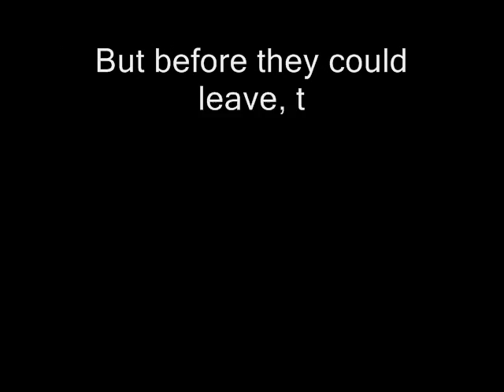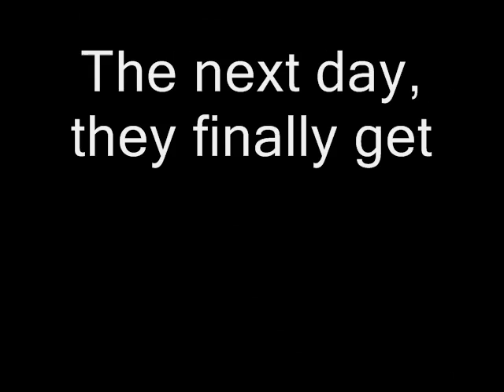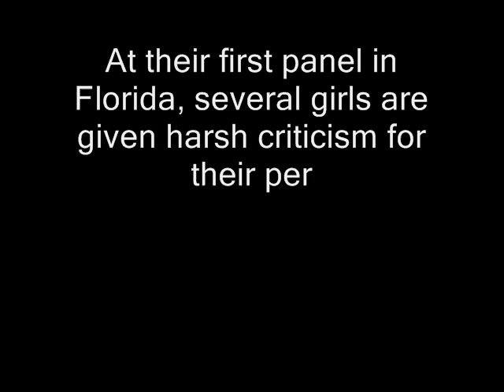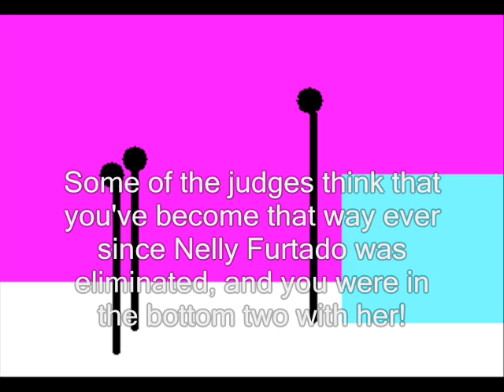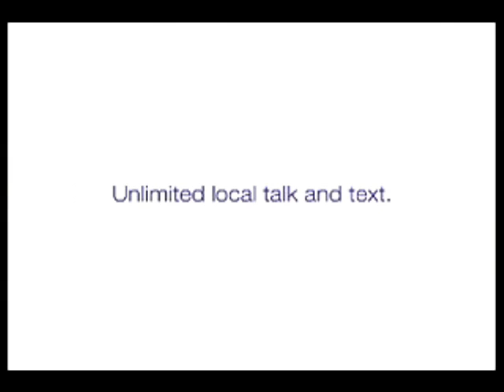MNTM 1 - Episode 21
The 2nd-Part Holiday Episode of Madea's Next Top Model